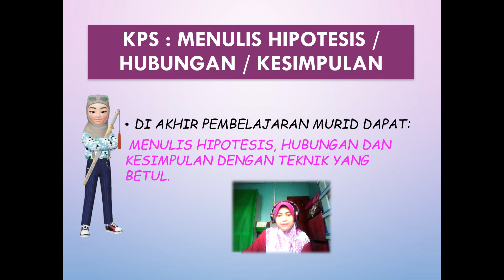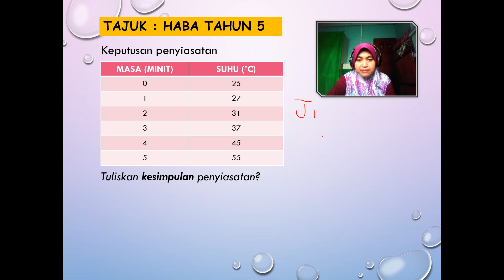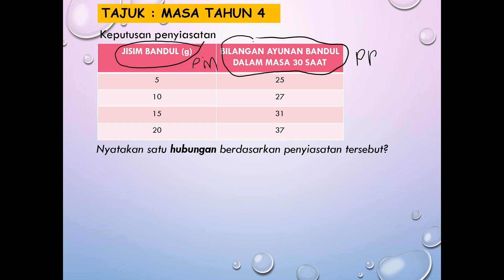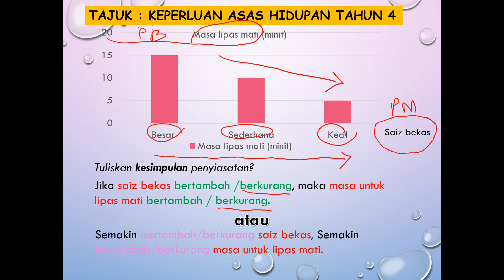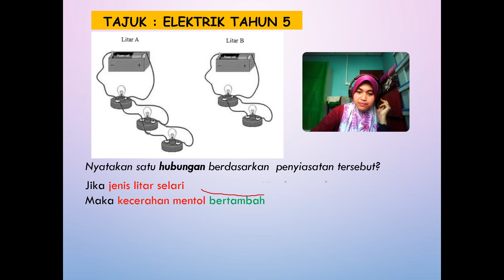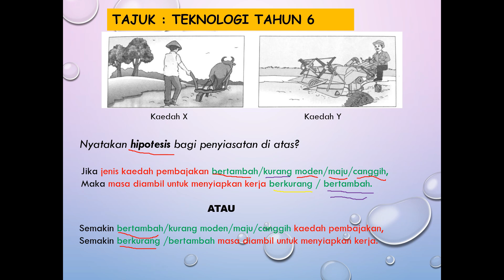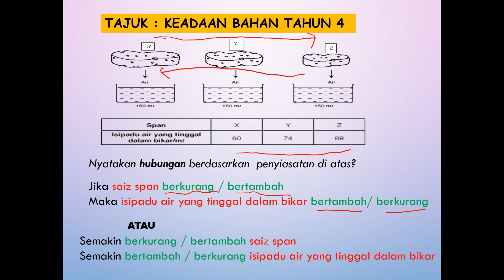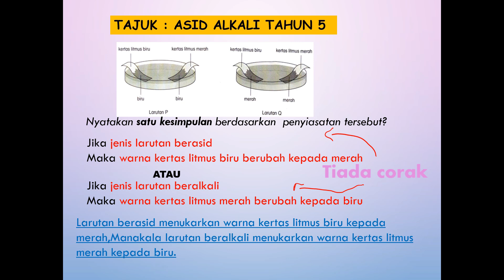KPS:MEMBUAT HIPOTESIS,HUBUNGAN DAN KESIMPULAN TAHAP2 (TAHUN4,5 & 6)sainstahap2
KPS:MEMBUAT HIPOTESIS,HUBUNGAN DAN KESIMPULAN TAHAP2 (TAHUN4,5 & 6)sainstahap2 kps akademiyoutuber kitabantukita.

Penerangan tentang kaedah membuat hipotesis,hubungan dan kesimpulan berdasarkan soalan. Pengetahuan dan teknik ini perlu untuk murid-murid menjawab soalan Kertas 2, Sains 018/2.Ramai murid yang agak lemah untuk menjawab soalan ini yang tidak mempunyai corak. Jadi video inilah penyelesaiannya. Semoga penerangan ini dapat memberi manfaat kepada guru, murid-murid terutamanya murid Tahap2 yang bakal menjawab soalan kertas2 Sains018/2. Sekiranya ada sebarang kekurangan,kesilapan,silalah taip di ruangan komen dan sekiranya ia bermanfaat silalah like dan share kepada rakan-rakan untuk manfaat bersama. Terima kasih kerana sudi menonton video ini.
Terima kasih juga kepada anak saya,Syed Adam Harith yang telah membantu dalam pergambaran video dan pengambilan foto sepanjang video ini dihasilkan.

Credit kepada kerana menyediakan muzik background yang ceria secara percuma.

Playlist yang berkaitan yang WAJIB ditonton.